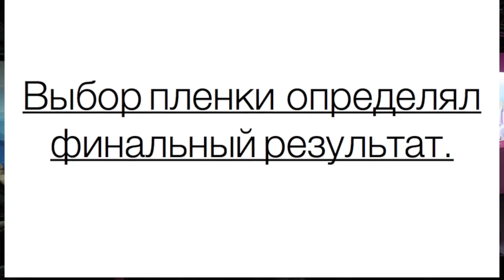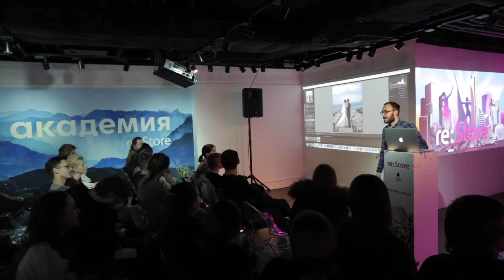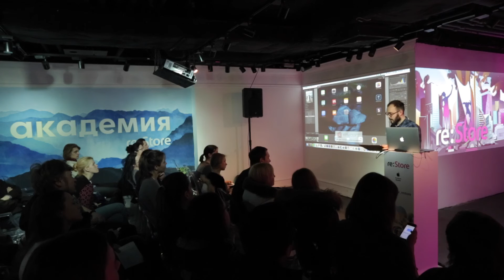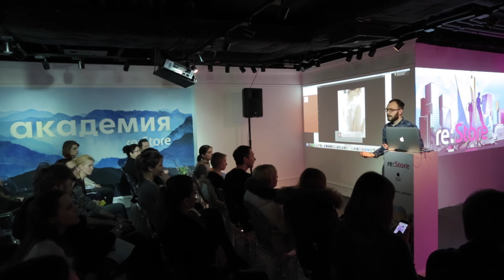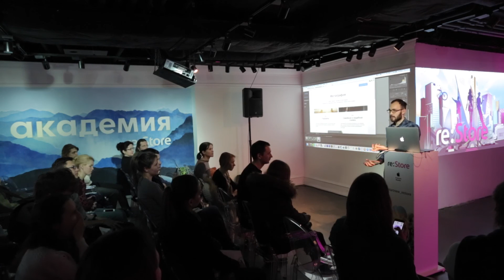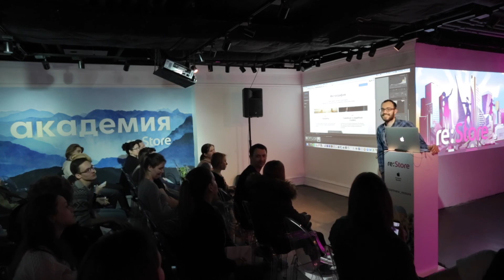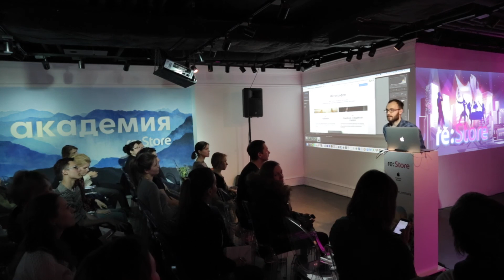Обработка в стиле Fine Art — Александр Амбалов